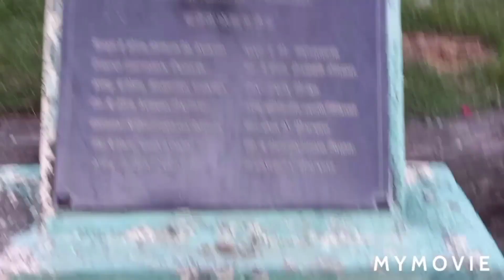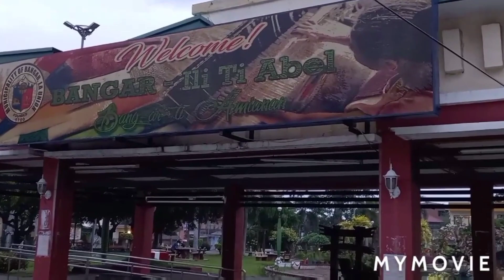my home town bangar....napintas la unay "love la union"